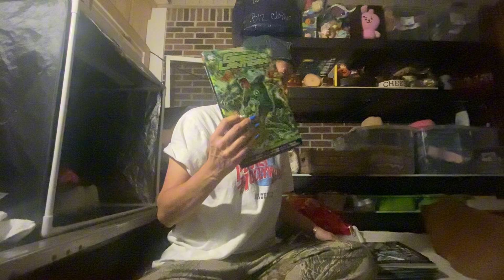Yard Sale Haul: How Much Work Is Too Much Work?